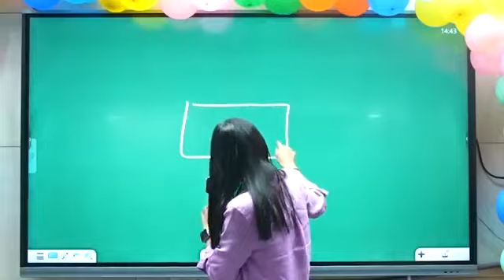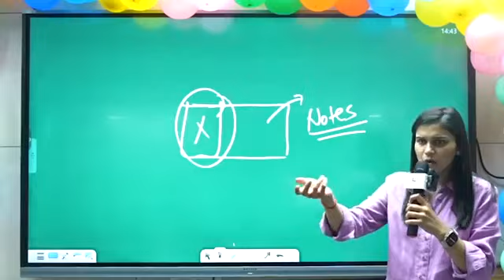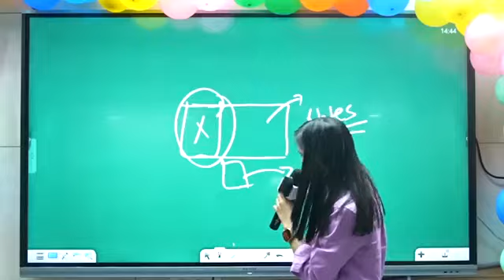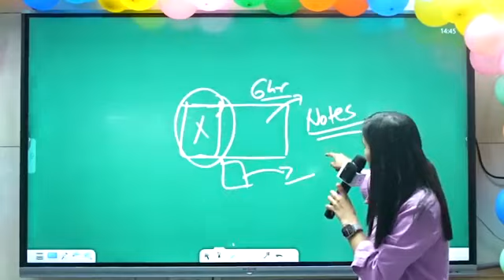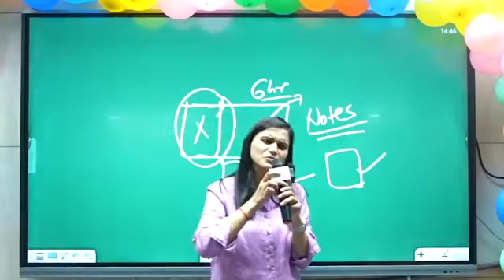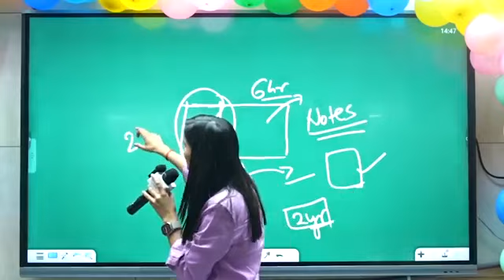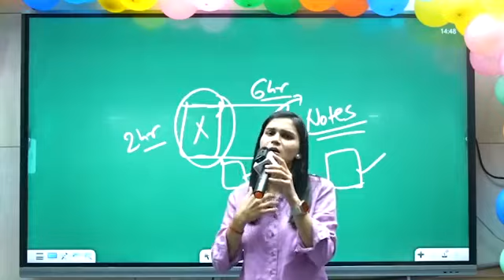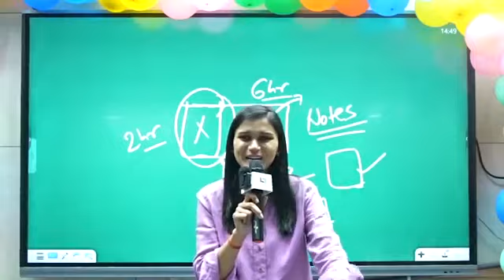Ctet Clear |Himanshi Singh|vlog| @let's learn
itni bdi Problem😭...fir bhi Haar nhi mana...